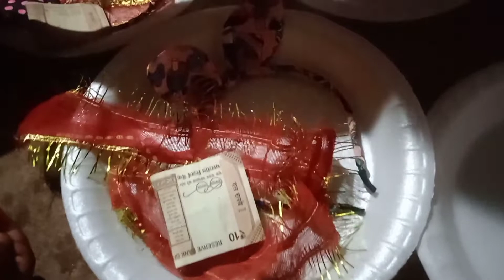आज नवरात्रि कन्या पूजन 🙏☺दुर्गा माता तेरी सदा जय हो 🙏☺